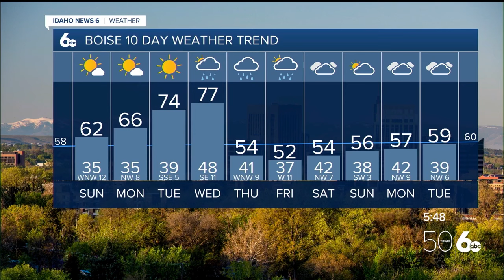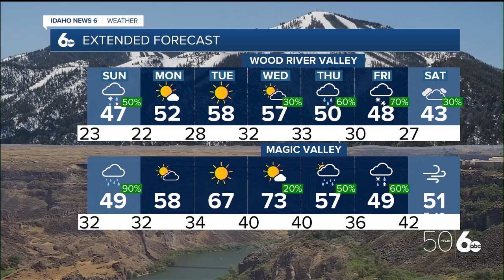Idaho News 6 Forecast: Breezy and beautiful Easter Sunday, big warmup next week